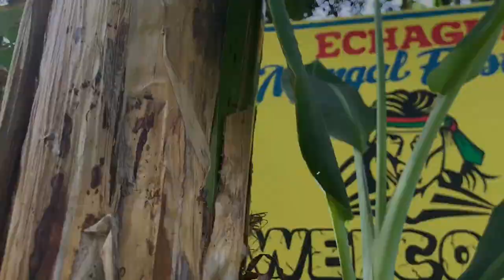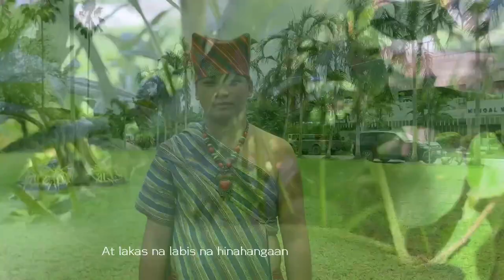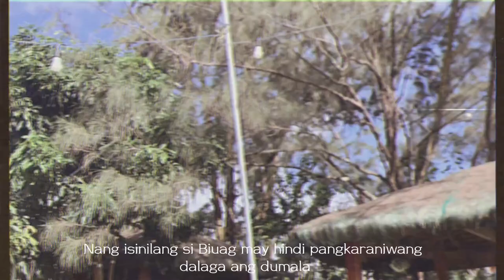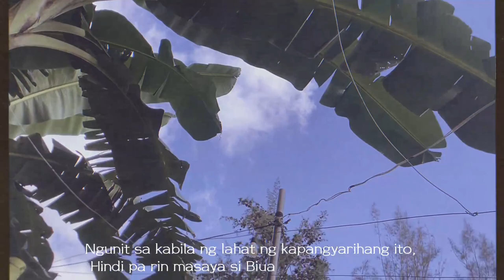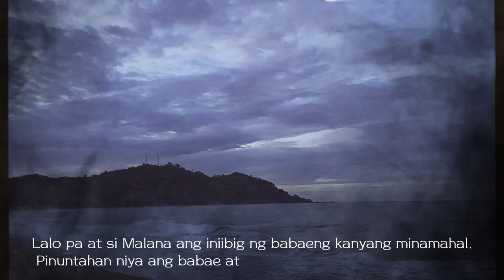Biuag and Malana (a short film)